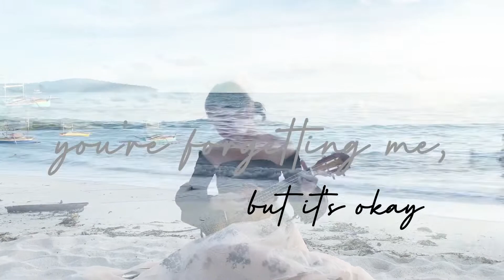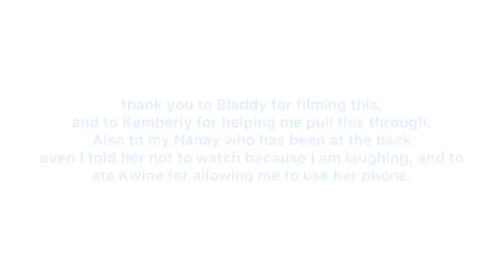blue waves - original song [at the beach]